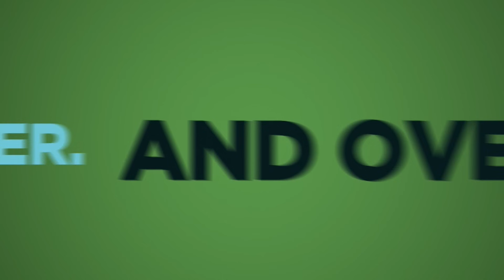10 Questions from Around the NFL after Week 15! - 12-19-23 Felger & Mazz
10 Questions from around the NFL with Greg Bedard following week 15 of the 2023 NFL season!